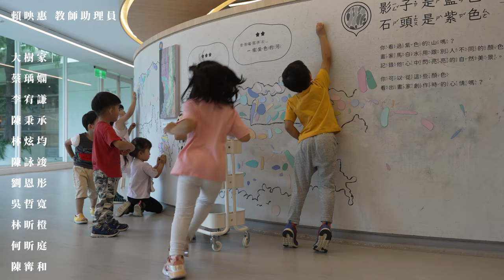「給未來美感教育的提案—112學年度美感教育計畫」成果展示-兒童篇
國立臺灣美術館所屬臺灣兒童藝術基地和職場互助教保中心共同於111年成立，作為兩個在美術館內新設的幼兒專屬教育空間，為攜手提供兒童更符合時代需要的教育環境，經過館方與教保中心幼教人員的合作及實踐，將於今(113)年6月15日推出「給未來美感教育的提案—112學年度美感教育計畫」成果展，呈現如何在美術館結合幼兒教育的資源中，培養幼兒面對未來所需的各種能力和藝文素養。

「給未來美感教育的提案—112學年度美感教育計畫」成果展示
展期：2024/06/15—2024/07/14
地點：國立臺灣美術館2F多媒體講堂外側廊道